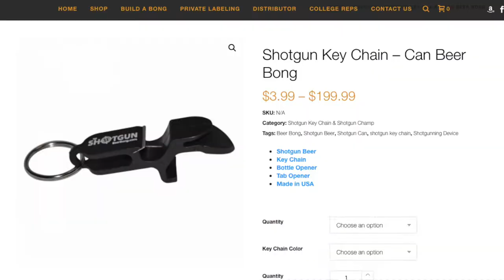Shotgun Key Chain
Learn how to shotgun beer with the shotgun key chain.
There are just sometimes when drinking a beer is too slow, and this device provides a great solution for that issue. The shotgun key chain fits easily into any pocket and delivers an instant, perfectly cut hole in the can from which to chug. Simply hook the key chain up on the bottom ridge of the can and rotate the wrist. This will provide you with a perfect hole for shotgunning, If you do not know what to do from there, maybe this key chain is not for you. But if you are salivating at the thought of tipping that can up and getting a good jump on your buzz, this is a perfect tool for your quiver.